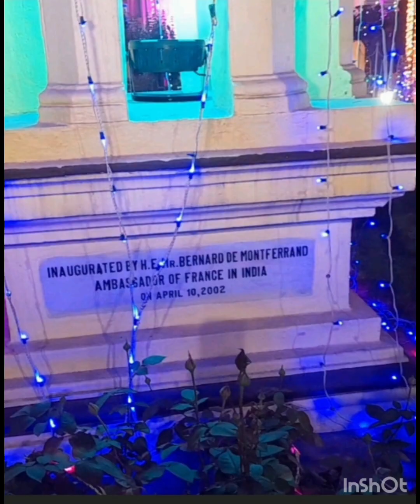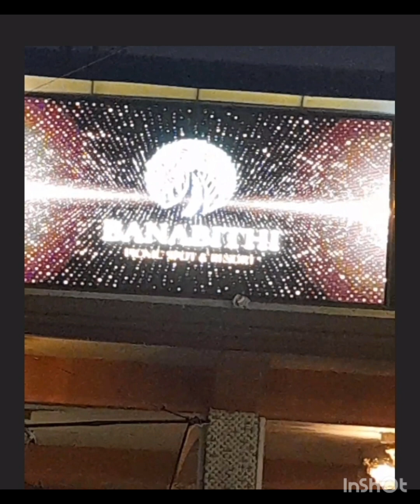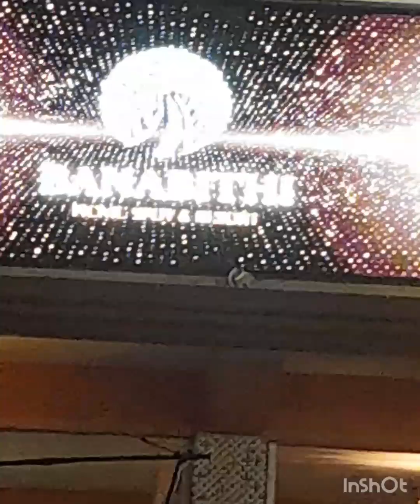Happy New Year গুরুকুল স্যার youtube চ্যানেলে তরফ থেকে সবাইকে আন্তরিক অভিনন্দন ভালবাসার শুভেচ্ছা।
দেখতে দেখতে একটা বছর কেটে গেল। আবার একটা নতুন বছর। এইভাবে বছরগুলো আমাদের জীবন থেকে একটা একটা করে বছর কমে যায়। থেকে যায় কিছু আশা নিরাশার ব্যথা আনন্দ। তবে যাই হোক আমরা সকলে ভালো আছি আনন্দে আছি এবং ভালো থাকব।এই শপথ নিয়েই আমাদের এগিয়ে যেতে হবে আগামী বছরগুলোর জন্য। তাই বলব বন্ধু, আমরা সকলে ভালো থাকি, সুস্থ থাকি ভগবানের কাছে এই প্রার্থনা করি।
# Happy New Year# হ্যাপি নিউ ইয়ার vdo#gurukul sir